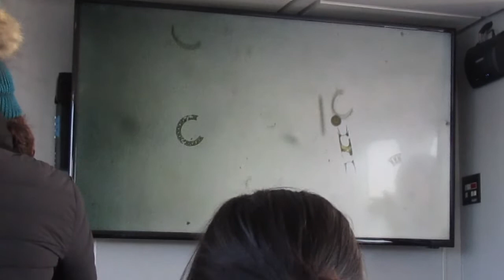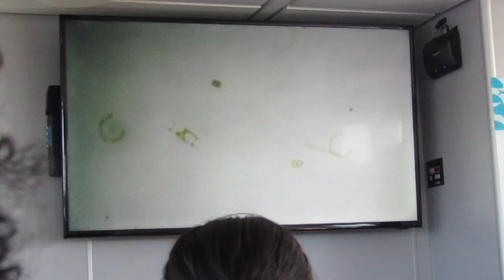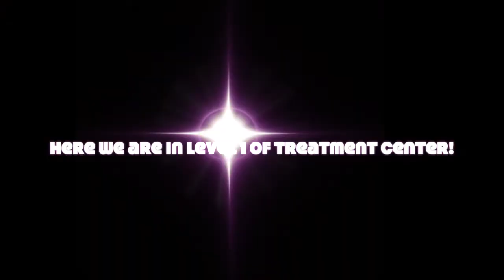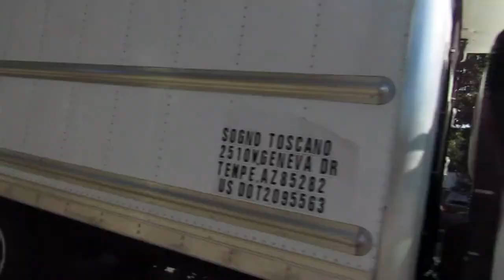We went on a boat trip and saw fecal matter (IB ESS)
This is a video of my IB environmental systems and society class field trip to study coastal resilience and also going to a water treatment plant to see out cities poop pipes. Hope you enjoy